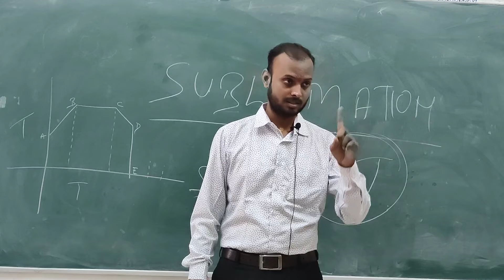Pharmaceutics by Nimesh Sir